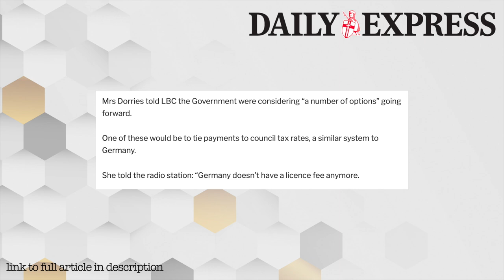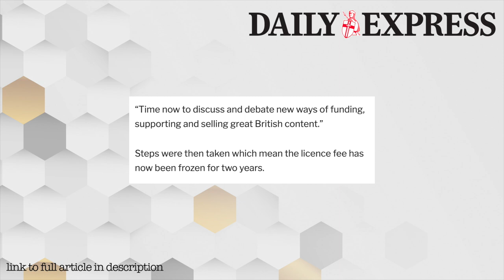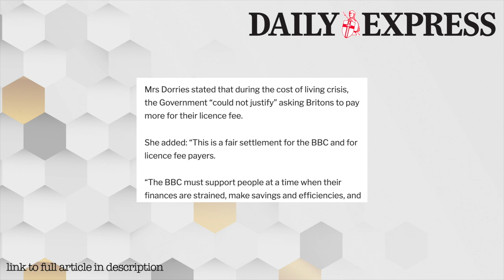TV Licence Fee To Be Put on Your Council Tax?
Nadine Dorries has suggested that she may prefer the idea of the tv licence fee being included on council tax bills. Let’s take a look at it